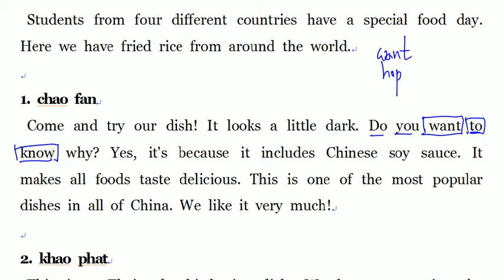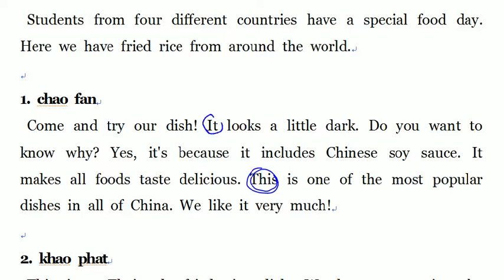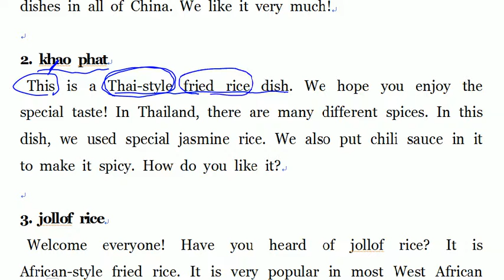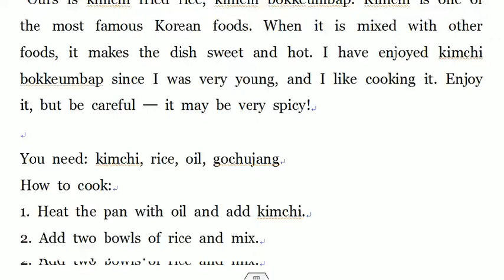중2 지학사 6과본문